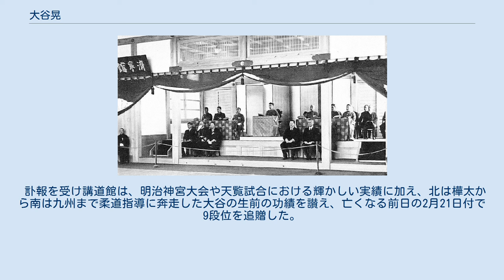大谷晃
大谷 晃（おおたに あきら、1906年10月9日 - 1963年2月22日）は日本の柔道家（講道館9段、大日本武徳会教士）。
 1929年の明治神宮大会や1934年の天覧試合で選手権を獲得、後には拓殖大学や大阪府警察で後進の指導に当たるなどした、戦前・戦後の柔道界を牽引した柔道家の1人である。
 広島県出身。
中外商業学校（のちの県立尼崎北高校）、大日本武徳会大阪支部で柔道を学び、1924年17歳の時に講道館入門。
入門半年後に初段、1925年1月に2段、1926年11月に3段、1927年2月に4段と、毎年順調に昇段を重ねた。
 身長157cmと上背はないものの、重心が低く巌のような体重89kgの体から繰り出す右の背負投と得意とし、1927年の第4回明治神宮大会柔道競技において青年団の個人戦・団体戦に出場。
個人戦では決勝戦で大会3連覇を狙う牛島辰熊に敗れるも2位、丹尾繁夫と組み大阪代表として出場した団体戦でも2位という好成績を残して、一躍その名を知られる所となった。
 大阪府警察部や大日本武徳会大阪支部、熊本県第一師範（のちの熊本大学）、熊本商業学校（のちの県立熊本商業高校）で柔道指導に当たる傍ら1929年11月の第5回明治神宮大会柔道競技には前大会と同様に青年団で出場し個人戦・団体戦とも優勝、2カ月後の1930年1月には5段に列せられた。
 一方、1931年の第2回全日本選士権大会では専門壮年前期の部に第5区代表として出場し優勝候補と目されたが、初戦で第4区代表の島崎朝輝と延長戦3回の激闘の末に抽選で敗れている。
 1932年に樺太庁警察部および武徳会樺太支部の柔道教師を任ぜられ、翌33年5月に柔道教士の称号を拝受。
1934年5月5日、竣工したばかりの済寧館で開催された皇太子殿下御誕生奉祝武道大会では、当時の柔道家として最大の栄誉である指定選士16人の1人として選出された。
予選リーグ第3部に組み入れられた大谷は菊池揚二5段（警視庁・中大師範）や遠藤清6段（武専助教）、先述の牛島辰熊6段（皇宮警察・警視庁師範）ら強豪と相対し、菊池・遠藤に試合時間一杯を戦って優勢勝、牛島との試合では相手の体調不良という運も味方して釣込足による一本勝ちを収め明治神宮大会の雪辱を果たし、準決勝戦進出を決めた。
 準決勝の緒方峻6段（武専助教）戦では、組むなり間髪入れずに相手の利き足を体落や小内刈・小外刈で攻め立て、相手の崩れに乗じて一気に背負投で担ぎ上げるという大谷の得意パターンに仕留めて決勝進出を果たすと、決勝戦では指定戦士の部最年長38歳の神田久太郎6段（関東州庁柔道教師）と日本一の栄冠を掛けて争う事となった。
 済寧館で行われた天覧試合 （玉座で観戦する写真中央の人物が昭和天皇） “立って大谷、寝て神田”との下馬評で始まった試合は激しい組み手争いの後に神田が得意の肩車を放ち、大谷がこれを叩き込んでうまく捌いた（大谷は草相撲でも負け知らずであった）。
続いて巴投から寝技に誘い込まんと大谷の両足を掴む神田を主審の磯貝一が「手を放して…」と制すと、更に2度・3度と肩車を仕掛ける神田に対し満を持して放った大谷得意の背負投が炸裂して神田の体（たい）は綺麗に弧を描き、この一本勝を以って大谷5段の優勝が決まった。
 昭和天覧試合柔道競技はこの1934年大会以外にも1929年・40年と2度開催されて指定選士の部ではそれぞれ栗原民雄と木村政彦が優勝しているが、前者は京都の大日本武徳会武道専門学校に、後者は東京の拓殖大学に軸足を置いていずれも優れた指導者や豊富な稽古相手に恵まれた末の栄冠であるのに対し、樺太という稽古不足になりがちな最果ての地で小柄な柔道家が大木に帯を撒いての1人打ち込みを遮二無二続け、晴れの天覧試合で終に日本一の栄誉を成し遂げたという点において大谷の優勝は特筆される。
 その後、大谷は上京して警視庁や拓殖大学で牛島辰熊らと共に後進の指導に当たり、木村政彦や平野時男ら戦中派と呼ばれる世代の大家たちを育てた。
 第二の故郷とも言うべき大阪府に移ってからは貝塚市に居を構え、府警柔道師範として後進の指導に尽力。
8段位にあった1963年2月、来日したソビエト連邦のサンボ選手を迎え神戸YMCA体育館で開かれた日ソ親善レスリング・柔道対抗大会において、橋春夫4段（天理大）とオレグ・ステパノフとの試合で主審を務めた大谷は試合開始後2分に「気分が...